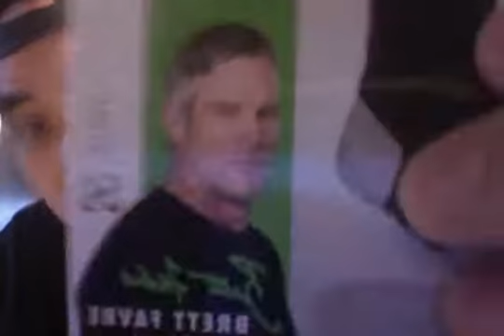Copperfit - Unboxing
With a cameo from the XXL Burrito from Taco Bell!